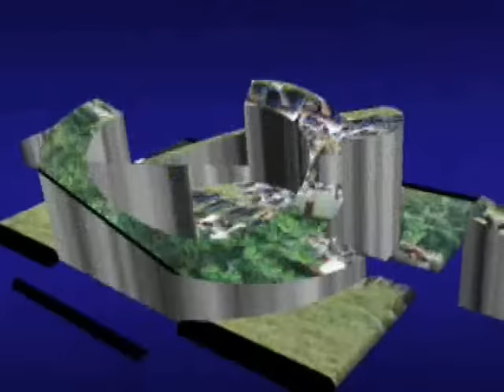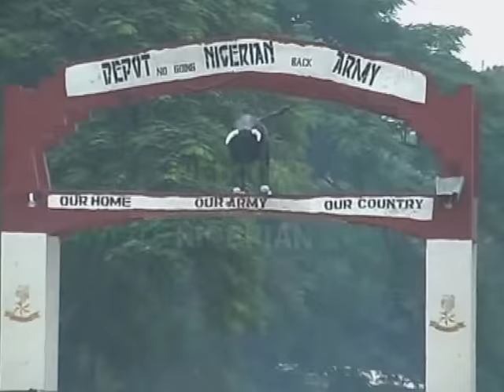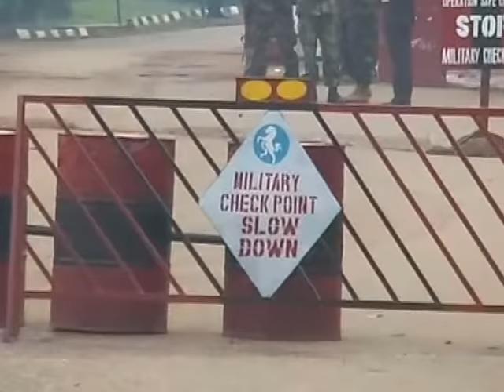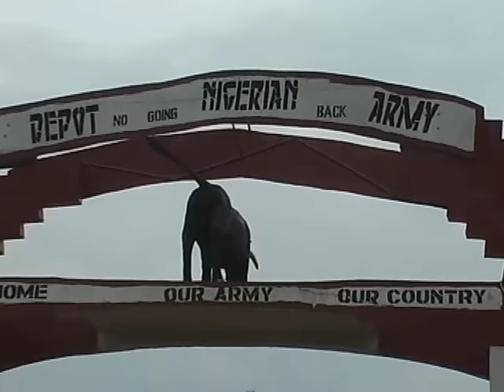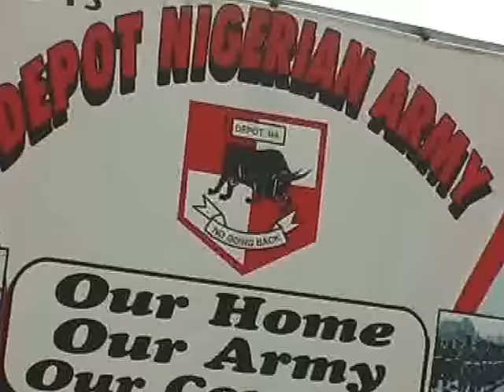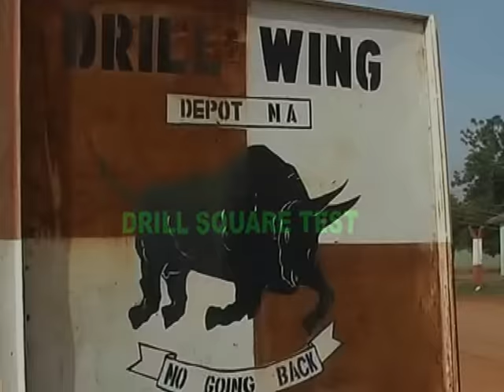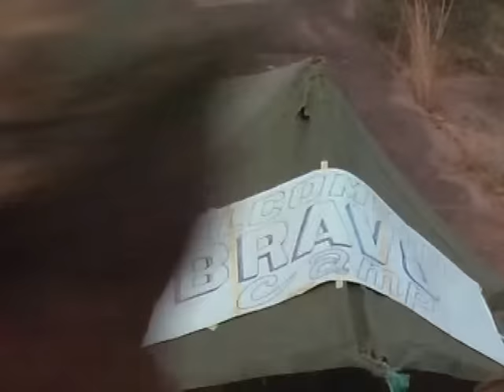Nigerian Army Recruits on Training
How Nigerian Army train.